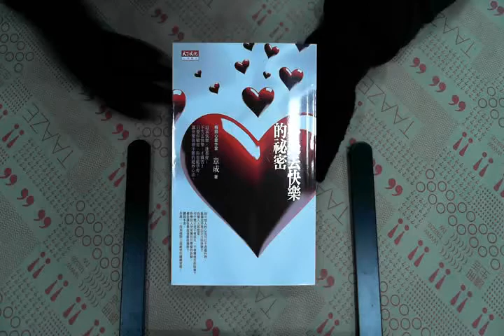TAAZE｜不失去快樂的祕密 二手書書況 9789862165904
TAAZE｜讀冊生活網路書店「不失去快樂的祕密」，找二手書請至